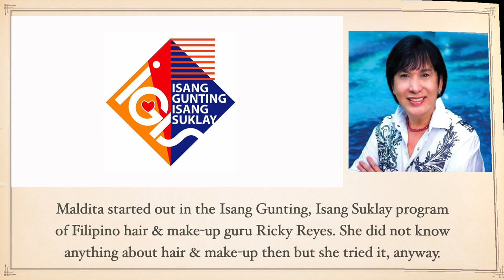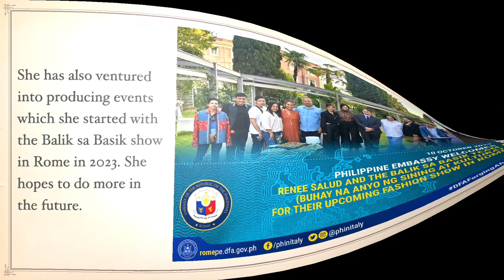Interview w/ Italy-based Filipino Hair & Make-up Artist MALDITA FATE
This is Maldita Fate, a Filipino hair & make-up artist based in Italy. Know about her story through this interview. Please watch!